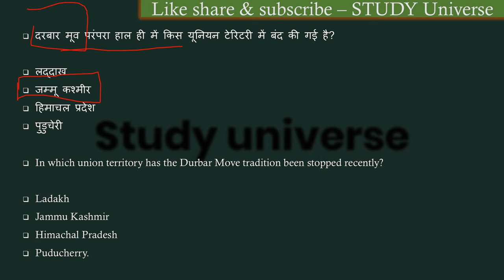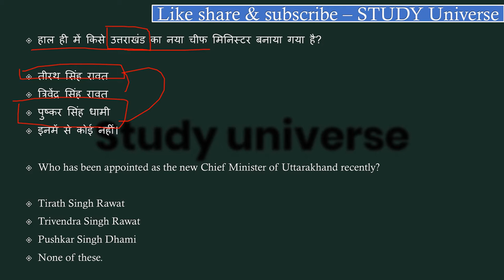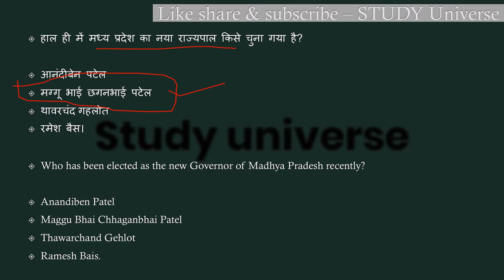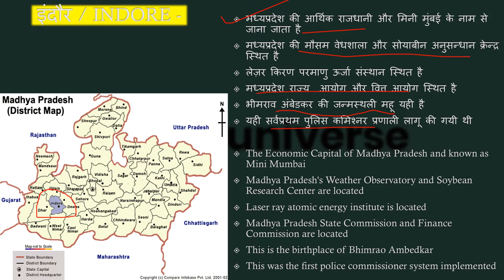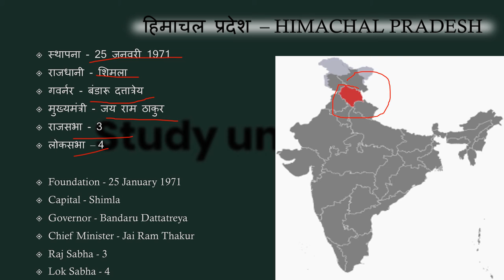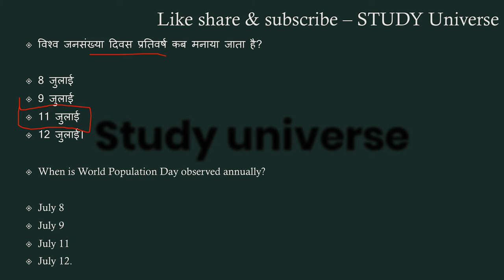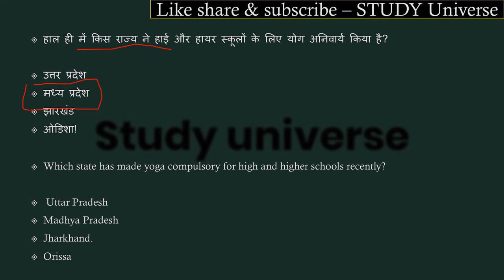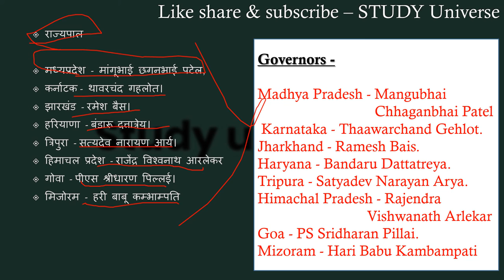Madhya Pradesh Current Affairs || जुलाई मध्यप्रदेश साप्ताहिक करंट अफेयर्स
mpgk mpnews mpdailycurrentaffairs2021inhindi mpcurrentaffairstoday StudyUniverse,mpaugustcurrentaffairs,mpcurrentnews mpconstable mppolice2020 mppolice2021 currentaffairs dailycurrentaffairs2021 august2021 augustcurrentaffairs indore jabalpur bhopalnewsinhindi,this channel was given you a information about madhya pradesh and india and other knowladge about current affairs and some other things. jay hind jay madhya pradesh